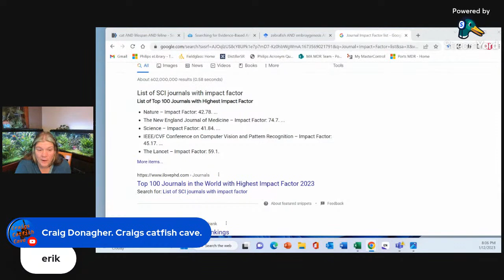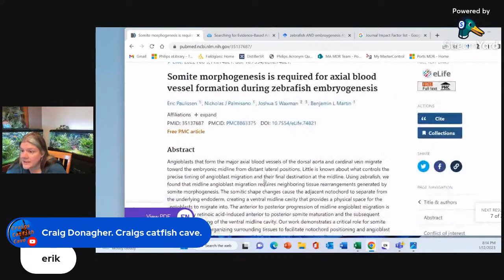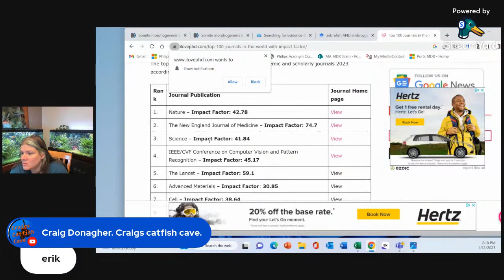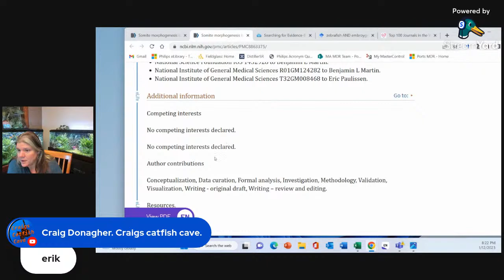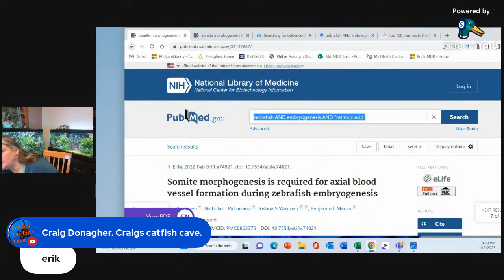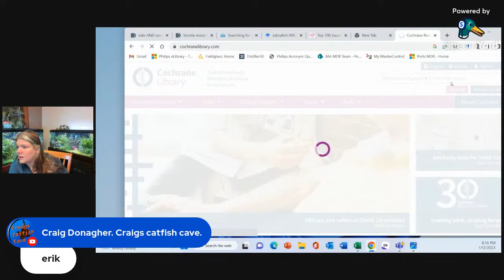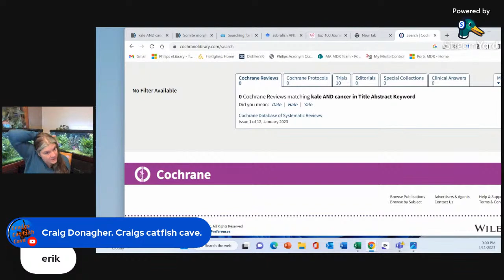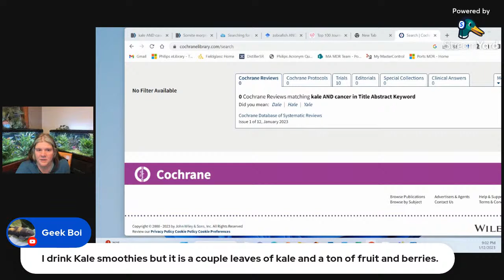Science is FUNdamental! Episode 3: How to find and evaluate a scientific paper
On this sexiness spectrum, this topic rates pretty low, but learning to find and evaluate a scientific paper is one of the most useful skills you can have.  Whether it's learning about the breeding habits of your favorite cichlid, or whether drinking a daily kale smoothie will help you live forever (but at what cost?!), finding a primary source is the best way to evaluate data.

As always, I will answer your burning scientific questions!